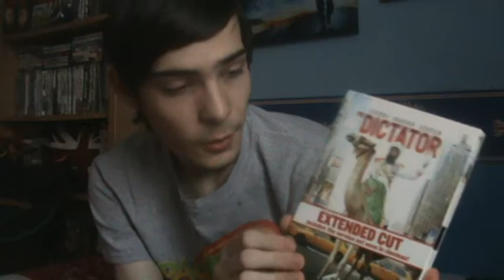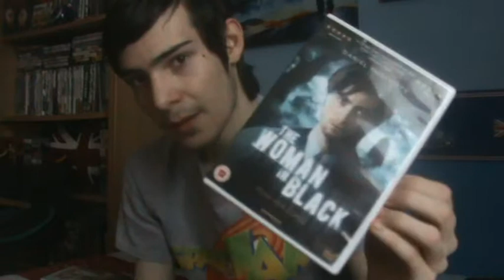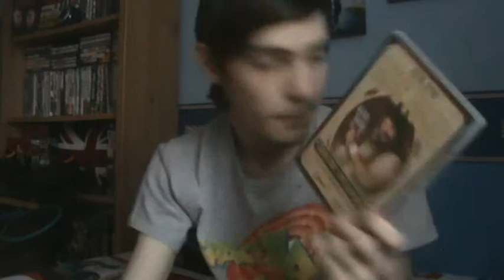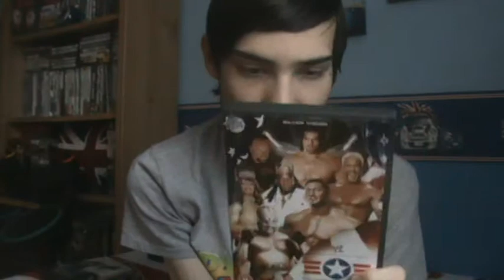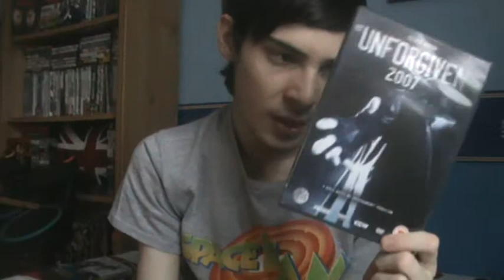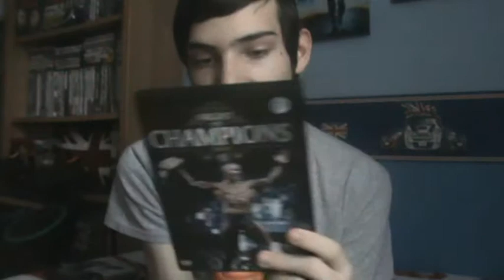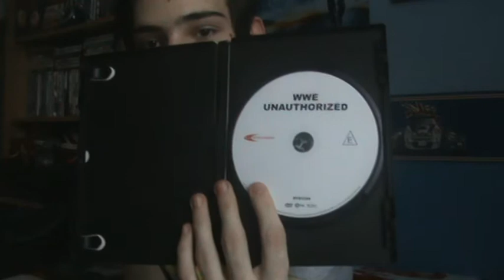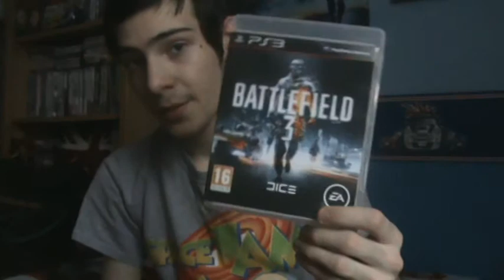Collection Update (March 2014)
Hey guys! Welcome to another collection update where I go through all the items I picked up this month off eBay!